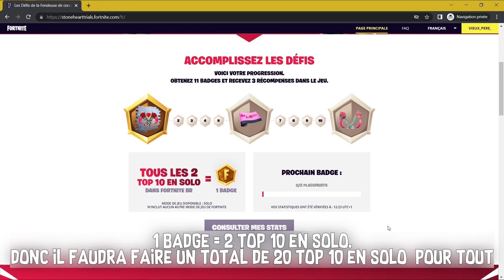Débloquer les récompenses "les défis de la fendeuse de cœurs" sur Fortnite Battle Royale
Pour débloquer les récompenses de l'event saint valentin, les défis de la fendeuse de cœurs; il faudra se connecter sur le puis obtenir 5 badges pour le revêtement et 10 pour la pioche. 1 badge = 2 top solo.

- Aérosol : amour condamné
- Revêtement : haut les cœurs
- Outil de collecte : épines de la passion

Code créateur : LVP
PartenaireEpic